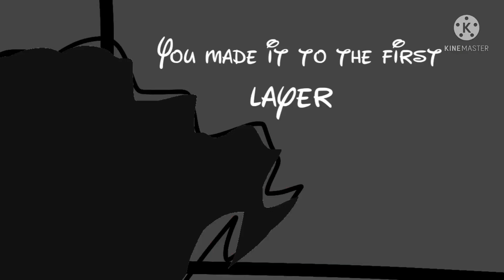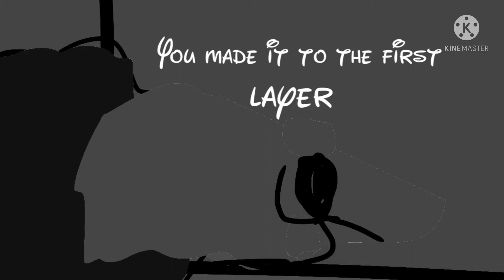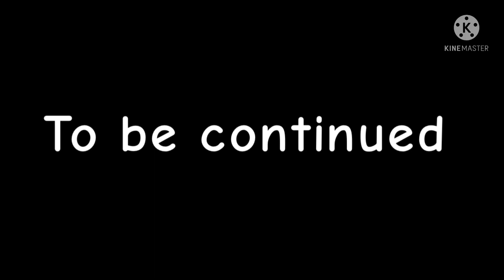Orange Black and Cyan get inside a Game Part 1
Movie idea by me